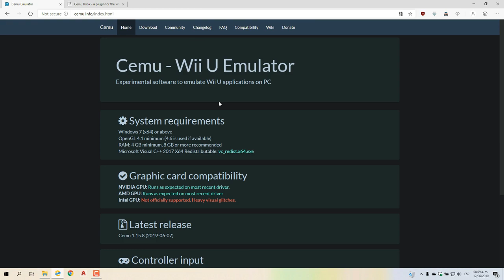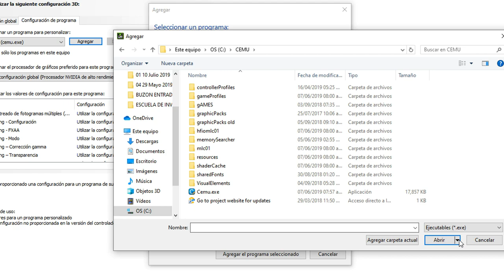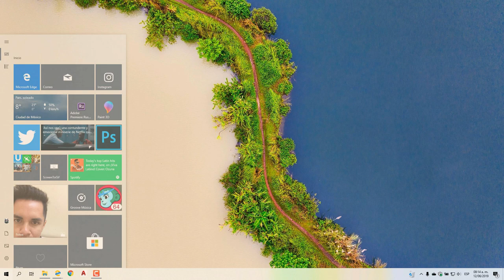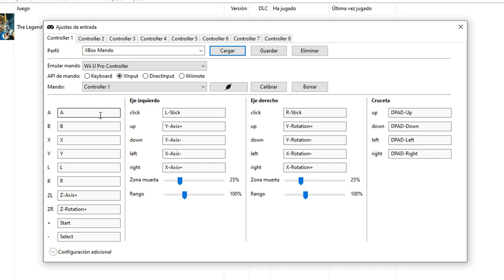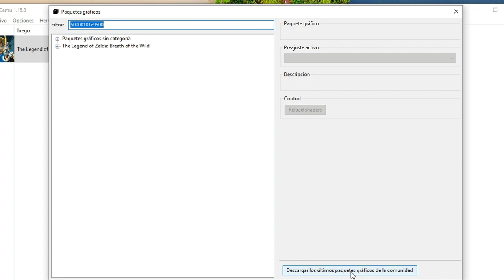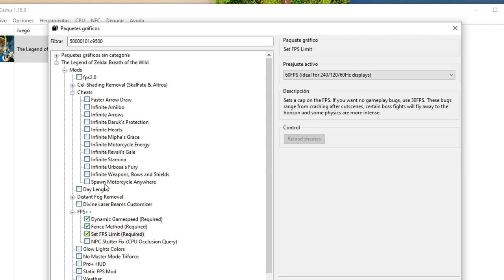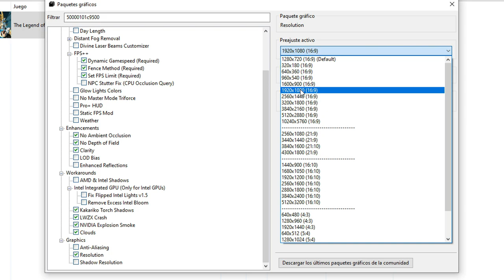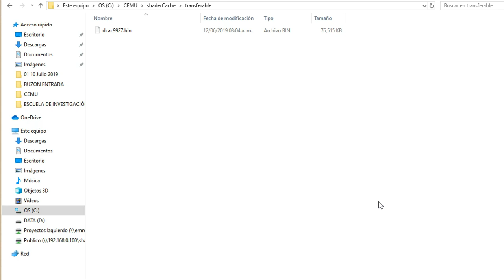CEMU 1.15.8 Zelda BOTW (CONFIGURACIÓN)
Mi PC:

- Core i7 7700HQ 2.80 GHz
- 16GB DD 2400 MHzR
- SSD 256GB
- NIDIA GTX 1050Ti 4GB